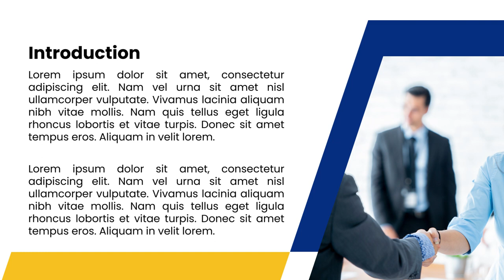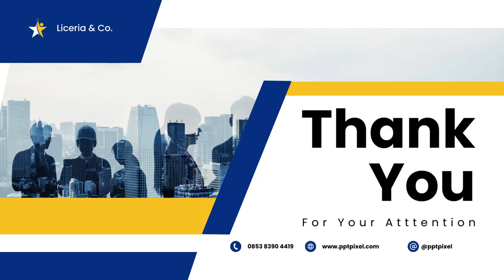Jasa Edit Presentasi Powerpoint, Desain Presentasi ppt Company Profile di Petojo Utara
Jasa Edit Video Promosi Company Profile Slide Presentasi Powerpoint, Jasa Edit Presentasi Powerpoint, Desain Presentasi ppt Company Profile di Petojo Utara Atau

Daftar Isi
00:00 - Intro Pptpixel
00:18 - Contoh Iklan Profesional

Rawasari
Cideng
Duri Pulo
Gambir
Kebon Kelapa
Petojo Selatan
Petojo Utara
Galur
Johar Baru
Kampung Rawa
Tanah Tinggi
Cempaka Baru
Gunung Sahari Selatan
Harapan Mulya
Kebon Kosong
Kemayoran
Serdang
Sumur Batu
Utan Panjang
Cikini
Gondangdia
Kebon Sirih
Menteng
Pegangsaan
Gunung Sahari Utara
Karang Anyar
Kartini
Mangga Dua Selatan
Pasar Baru
Bungur
Kenari
Kramat
Kwitang
Paseban
Senen
Bendungan Hilir
Gelora
Kampung Bali
Karet Tengsin
Kebon Kacang
Kebon Melati